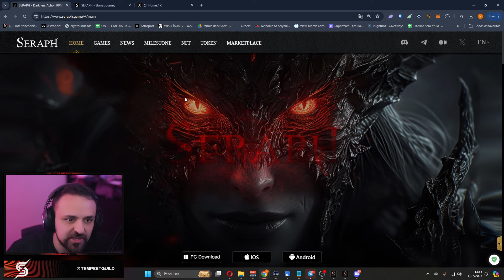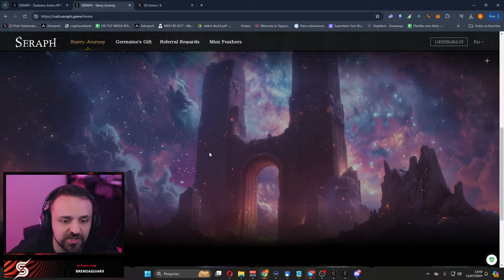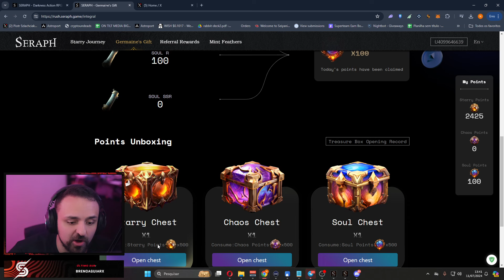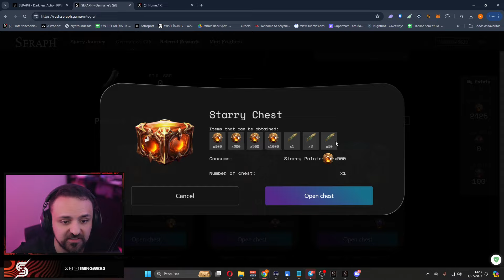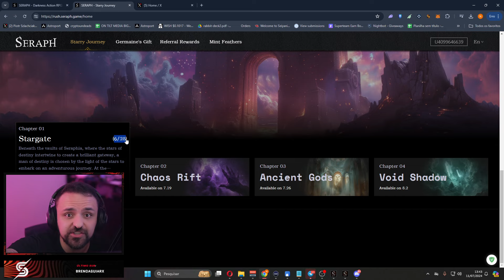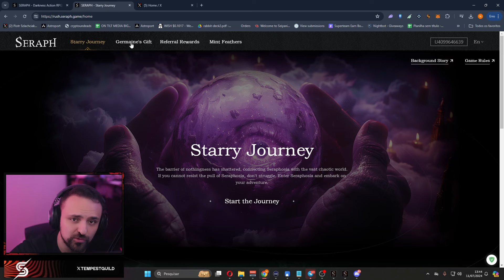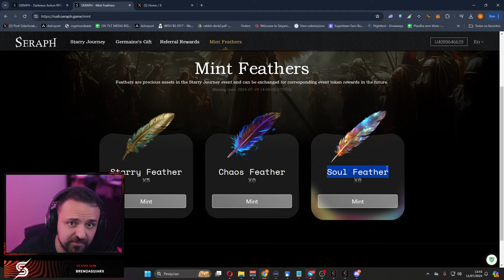SERAPH - AIRDROP COMEÇOU, ENTENDA TUDO